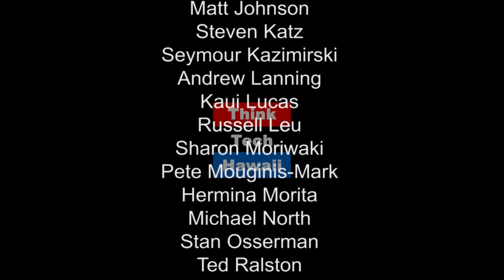Energy News and Analysis For June 6 2017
Tune in for Power Up Hawaii where Raya Salter addresses renewable energy legislation and the latest news and analysis across the U.S. energy sector.